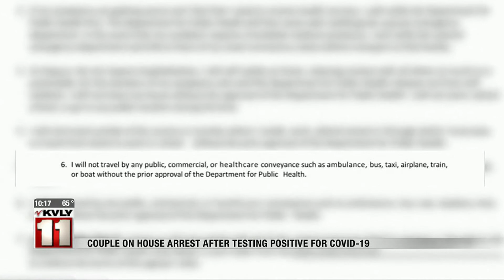News 1000PM News July 19 Part 2